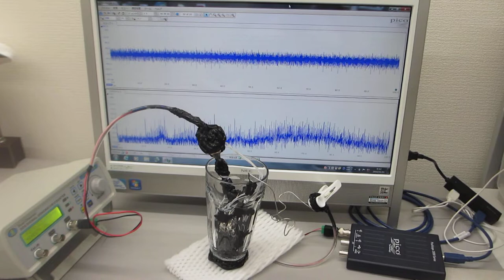超音波のダイナミック制御実験（超音波システム研究所 ultrasonic-labo）